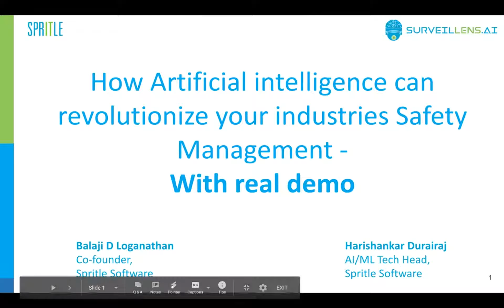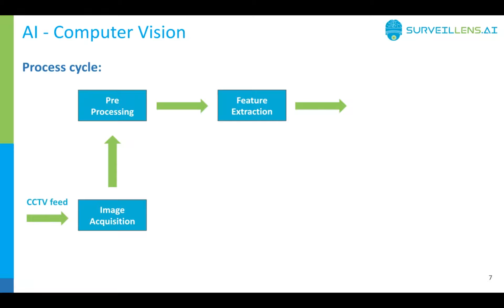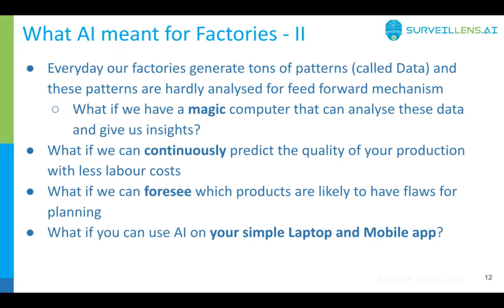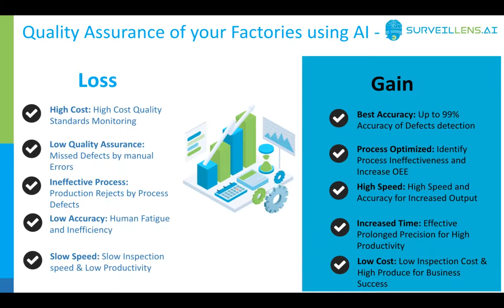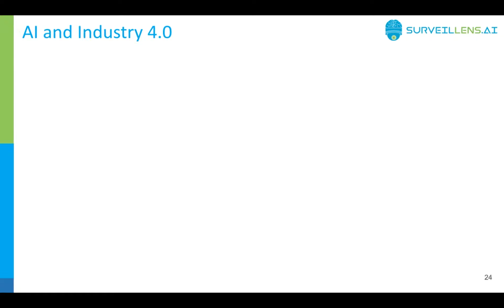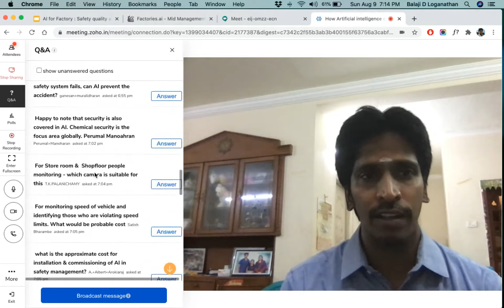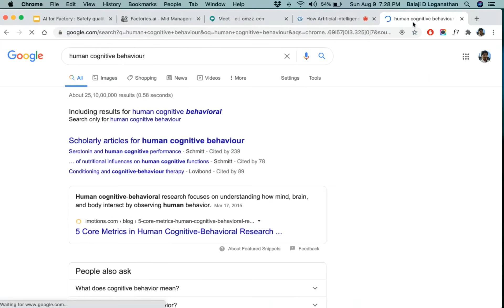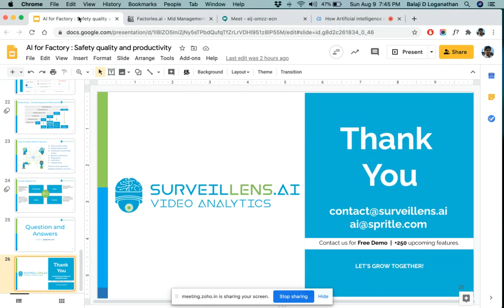How Artificial intelligence can revolutionize your industries Safety management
Presented By :-
Mr. Balaji D Loganathan, Co-Founder, Spritle Software
Mr. Harishankar Durairaj, AI/ML Tech Head, Spritle Software